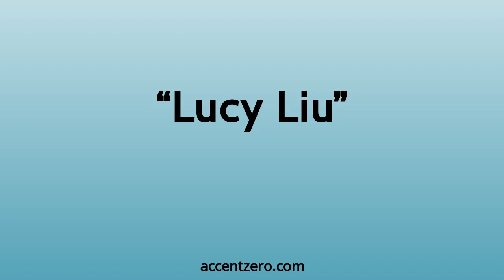Pronounce "Lucy Liu" - South Korean accent vs. native U.S.